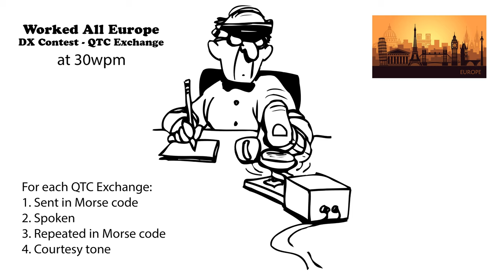Worked All Europe DX Contest QTC Exchange 30wpm